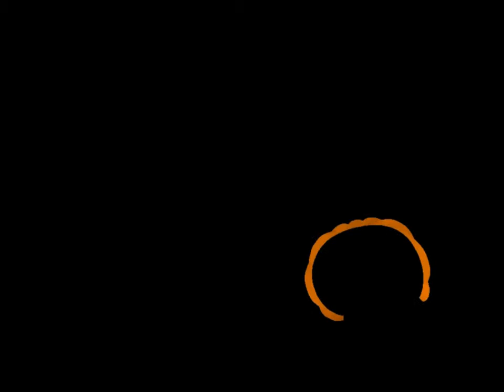ANSYS Halloween pumpkin by CADMEN (Taiwan Auto-Design Co.)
10月31是什麼日子呢?
虎門科技ANSYS CAE技術團隊祝各位明天快樂。